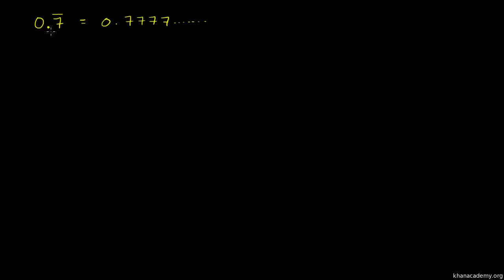Zamiana ułamków dziesiętnych okresowych na zwykłe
Polska ścieżka dźwiękowa wykonana na zlecenie Centrum Fizyki Teoretycznej PAN ze środków grantu Tides Foundation. Czyta Dariusz Wieteska.